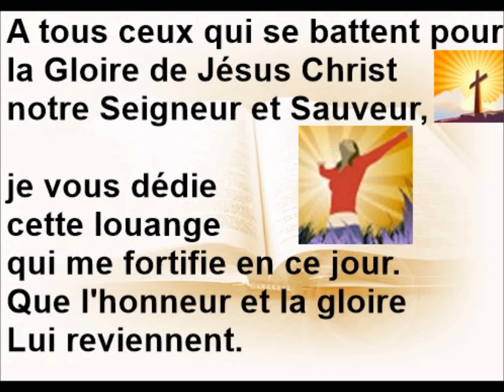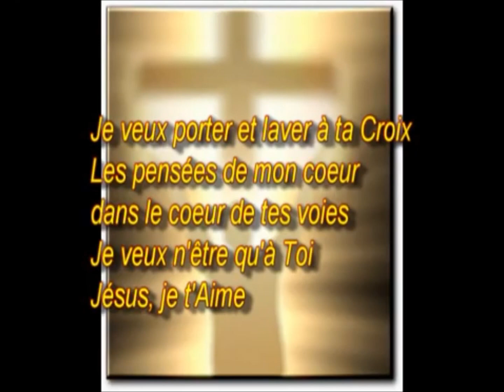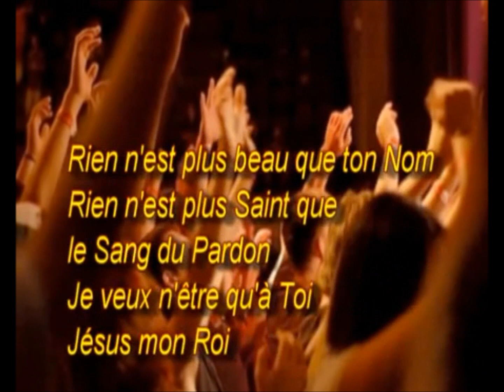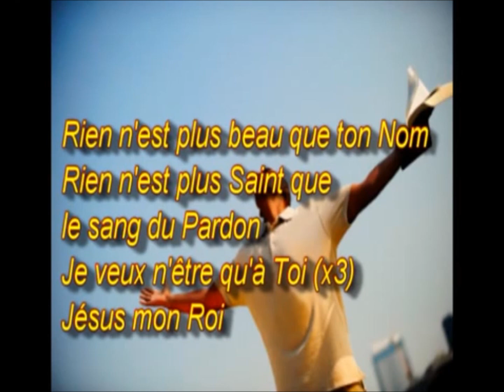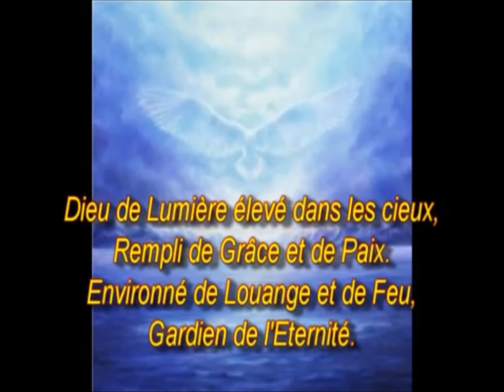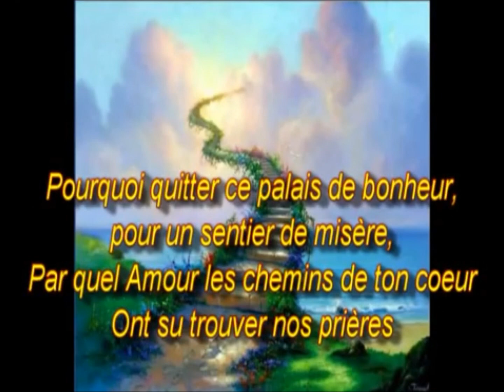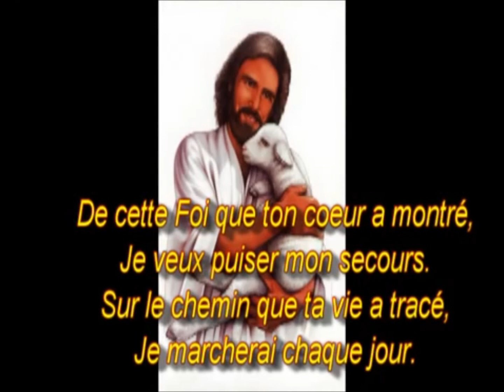♫ Je veux n'être qu'à Toi - Emmanuel (Exo Eclat 1)